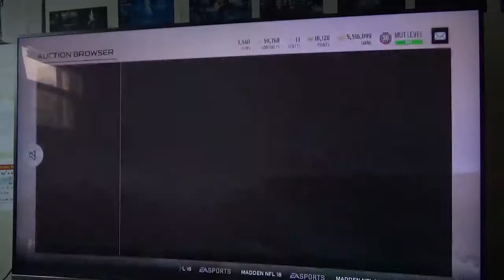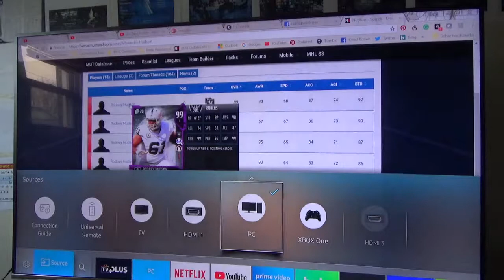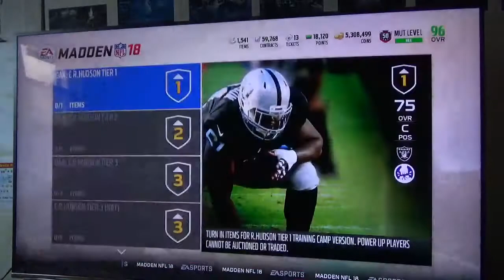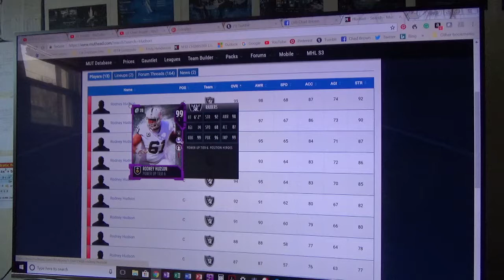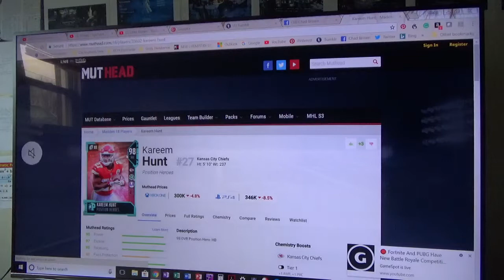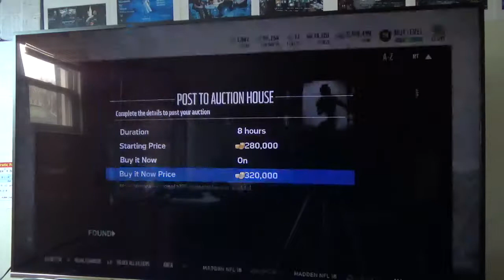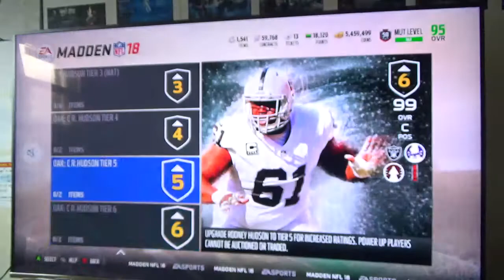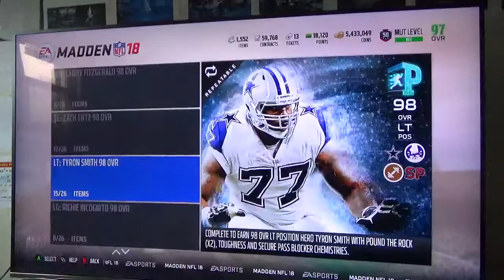Madden 18| MUT 2415 Kareem Hunt, 98 OVR!!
Kareem Hunt at 23: 00 minutes into video!!